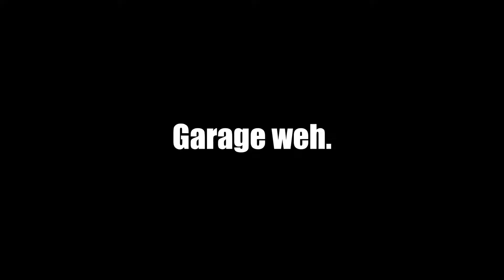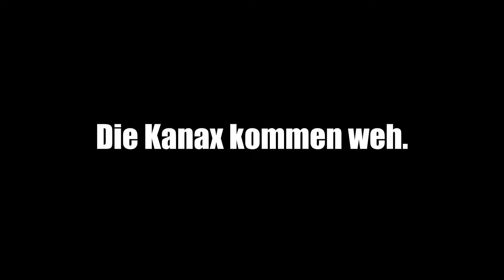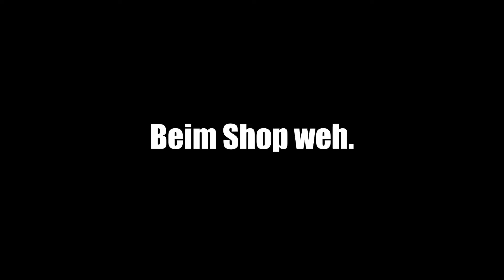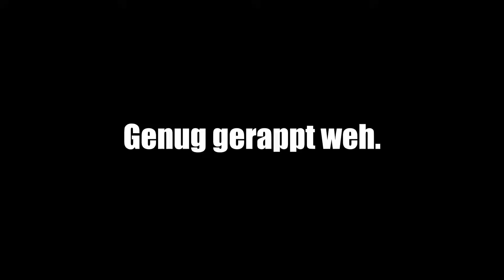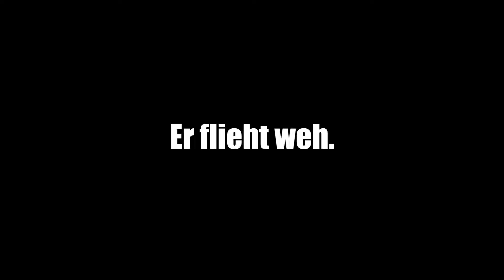Wir sind die BESTEN Geiseln in GTA RP! - GTA RP [Deutsch/HD]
Wenn es dir gefällt, dann lass einen Daumen da!